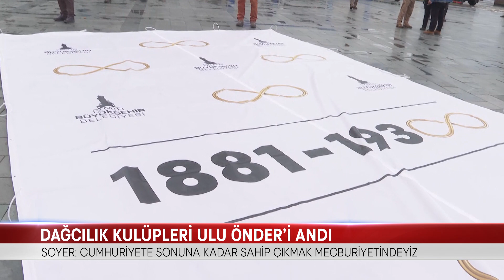DAĞCILIK KULÜPLERİ ULU ÖNDER’İ ANDI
İZMİR BÜYÜKŞEHİR BELEDİYE BAŞKANI TUNÇ SOYER, DAĞCILIK KULÜPLERİNİN ULU ÖNDER MUSTAFA KEMAL ATATÜRK’Ü ANMAK İÇİN DÜZENLEDİĞİ GELENEKSEL TIRMANIŞ ETKİNLİĞİNE KATILDI. 30’A YAKIN DAĞCILIK KULÜBÜNÜN ÜYELERİYLE BALÇOVA TERAPİ ORMANI’NDA YÜRÜYEN SOYER, “CUMHURİYETE SONUNA KADAR SAHİP ÇIKMAK MECBURİYETİNDEYİZ” DEDİ.